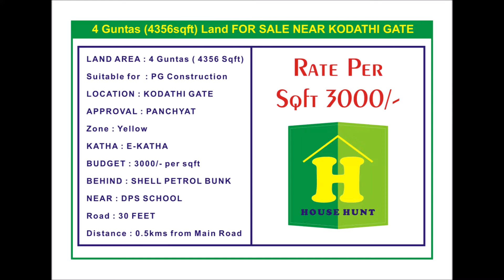4356Sqft Land for Sale in Sarjapura Road | Commercial Plot for sale | House Hunt Property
4356Sqft Land for Sale in Sarjapura Road, Kodathi Gate| Commercial Plot for sale | House Hunt Property

LAND AREA : 4 Guntas ( 4356 Sqft)
Suitable for  : PG Construction
LOCATION : KODATHI GATE
APPROVAL : PANCHYAT
Zone : Yellow
KATHA : E-KATHA
BUDGET : 3000/- per sqft
BEHIND : SHELL PETROL BUNK
NEAR : DPS SCHOOL
Road : 30 FEET
Distance : 0.5kms from Main Road